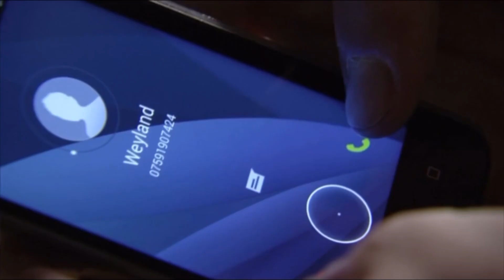Steven Beale - 27th April 2017